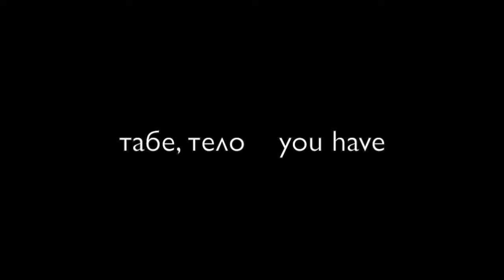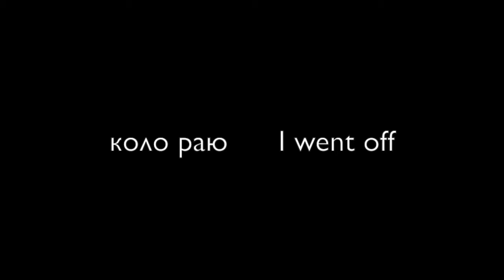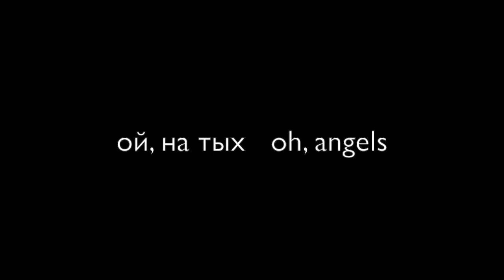Leonid Desyatnikov Russian Seasons. Fasting Song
Quartz Music presents a new album featuring the mesmerizing and deeply beautiful music of Leonid Desyatnikov, one of today’s most treasured and frequently-performed living Russian composers, and including the world premiere recording of the 1992 work Sketches to Sunset, and the Russian Seasons. Supervised by the composer, the new recording features renowned violinist Roman Mints, soprano Yana Ivanilova and pianist Alexey Goribol with the Lithuanian Chamber Orchestra and the Brno Philharmonic Orchestra,
conducted by Philipp Chizhevsky.